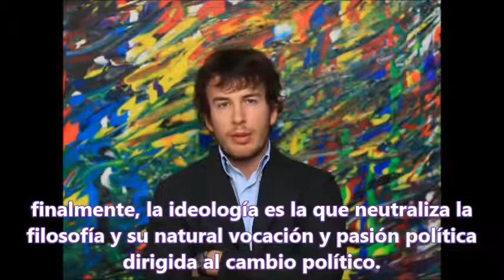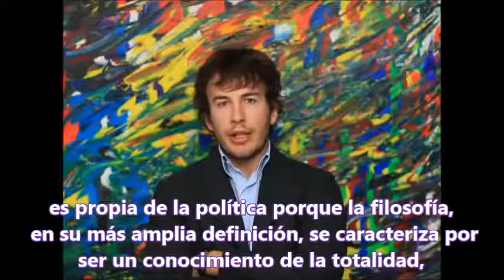filosofia e politica a siracusa